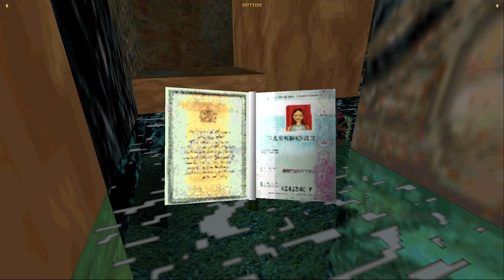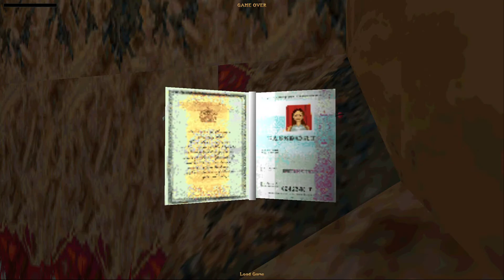Tomb Raider Unfinished Business | Atlantean Stronghold Playthrough 100% | Let's Play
Watch my Tomb Raider Unfinished Business Atlantean Stronghold level play through!

Also please follow me over on Instagram if you want more content.